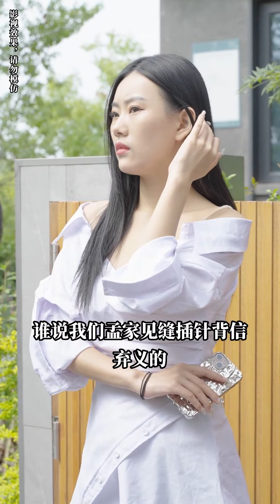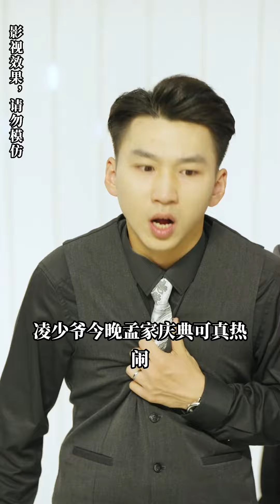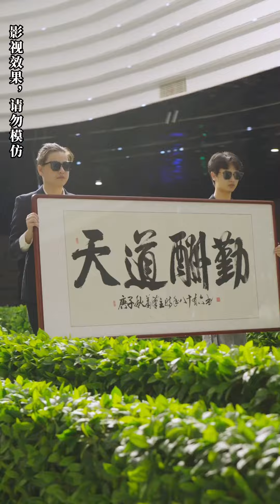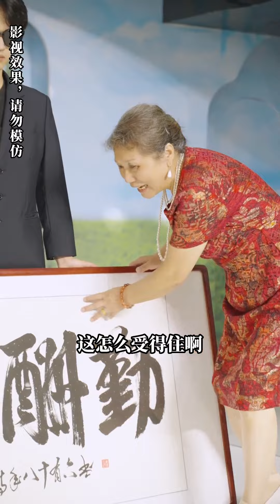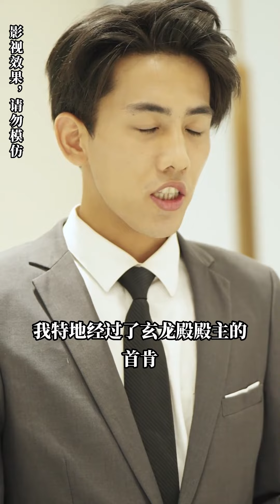【FULL】商界有個神祕組織——玄龍殿。一名窮困小伙面臨破產，未婚妻與堂哥偷情，家族陷入困境。然而，未婚妻的姐姐卻甘願做接盤俠！人人都看不起的廢物男人，竟然是玄龍殿的殿主！[JSDJ]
期待更多重生、穿越、追妻題材短劇～